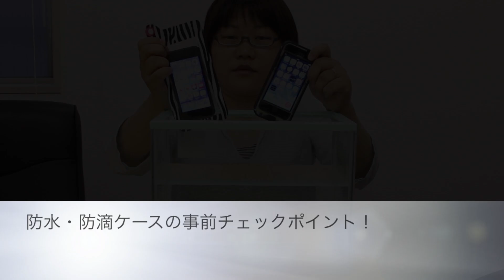スマホを水に入れる前に防水・防滴ケースをチェックするポイント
防水・防滴ケースにiPhoneなどスマホを入れて、水に入れる前にしておきたいケースのチェックポイントをご紹介しています。

出演：egaku ◆ たのしいiPhoneグッズ紹介！ 『バイヤーチャンネル24』に登録する ↓↓